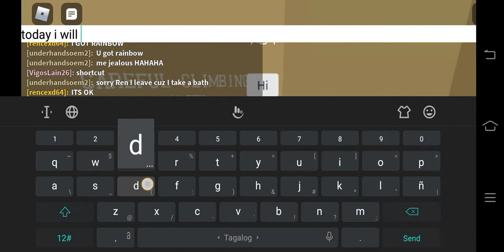How to do a shortcut on Careful Climbing section (Mobile)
1. Find a different server that has it.
2. Start doing it
3. Carefully avoid the killparts some of them can actually kill you.
4. Climb on the back or sides not the edges
5. Thats what u do :)